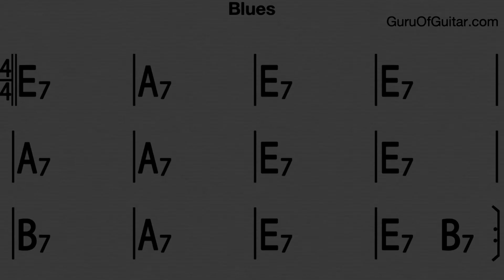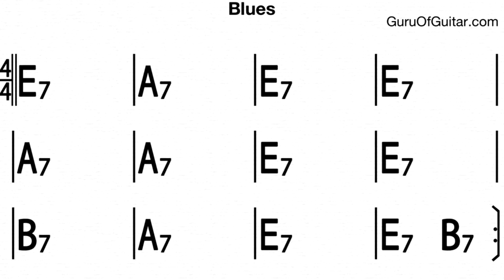1/8 note = 180 / Key: E Blues (Jazz)